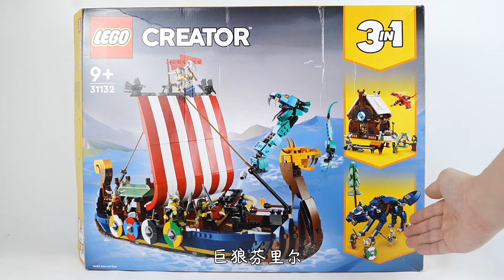維京人再遇危機？樂高31132 C模式巨狼芬里爾 | LEGO Creator 3-in-1 31132 Viking Ship and the Midgard Serpent